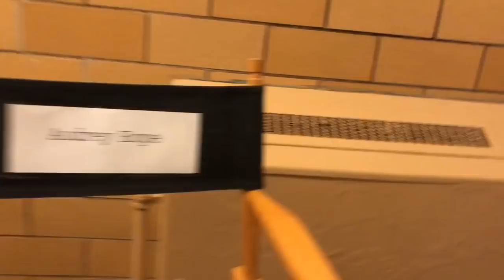On set vlog!! On set of Catch 22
I hope you enjoy this video!!
 Leave video suggestions bellow!!
Love you guys so much!